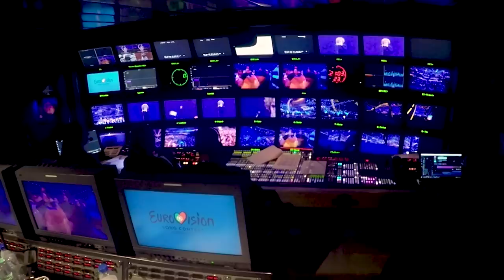Interview with Jon Ola Sand - All about Tel Aviv and the shows - Eurovision 2019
The 2019 Eurovision Song Contest in Tel Aviv is less than three months away. What can we expect in May? We asked the executive supervisor of the Eurovision Song Contest, mr Jon Ola Sand.